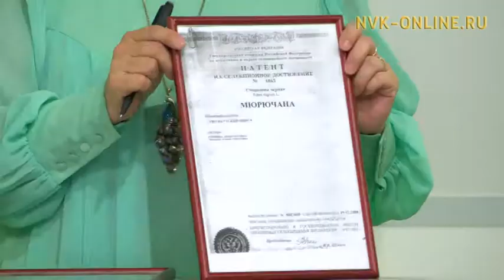Моонньоҕону олордор албастар. Абый улууһун ытык дьоно. Кэл, олор, сэһэргэһиэх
Моонньоҕону олордор албастар. Абый улууһун ытык дьоно. Кэл, олор, сэһэргэһиэх (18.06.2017)

Официальный сайт NVK-ONLINE.RU - "Кэл, олор, сэһэргэһиэх" биэрии ыҥырыылаах ыалдьыттара оҕуруотчуттарга, ыһыахчыттарга туһааннаах сүбэ-ама биэрэллэр уонна Абый улууһун түөлбэлэрин туһунан кэпсэтэллэр.